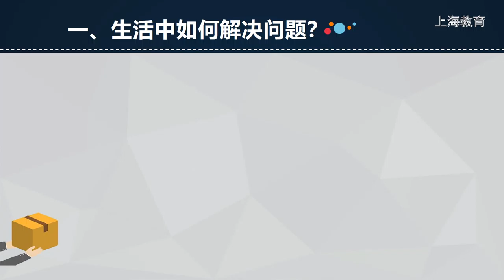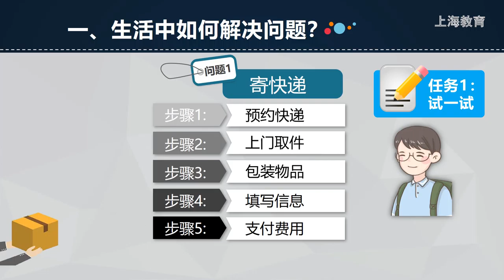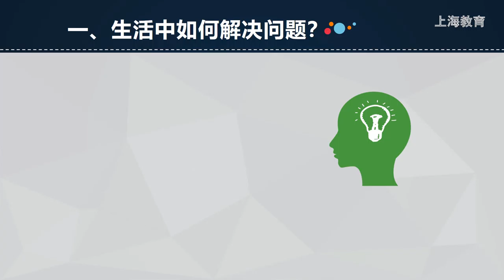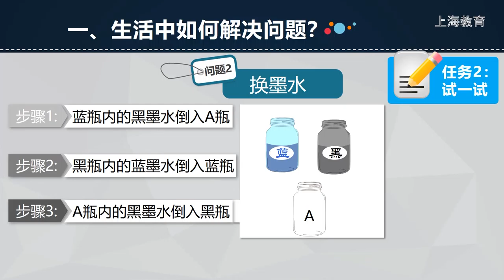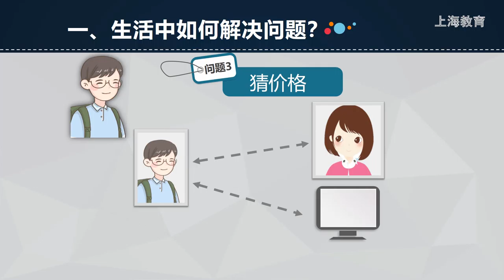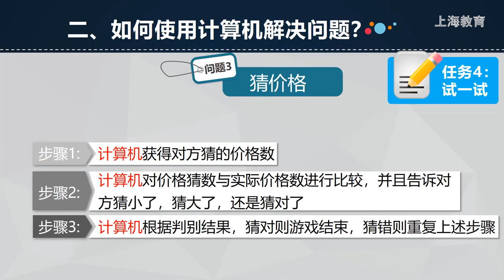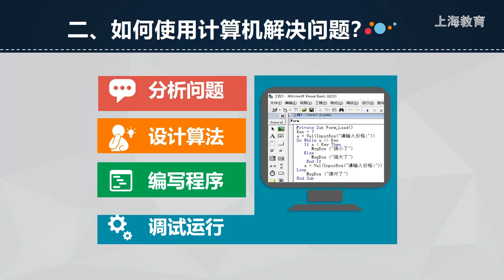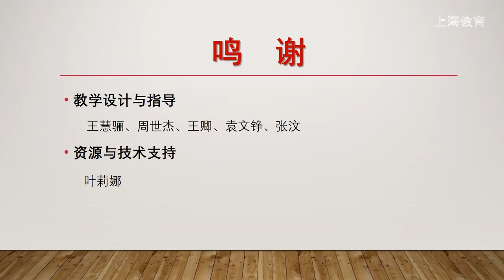1117 高中 信息科技 华师大社 高1 上 第6单元 从问题到算法